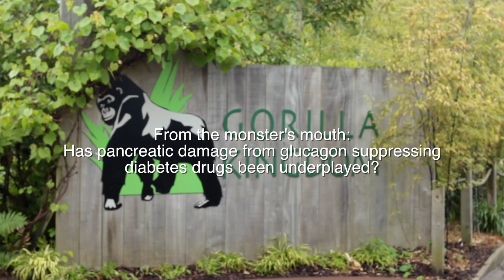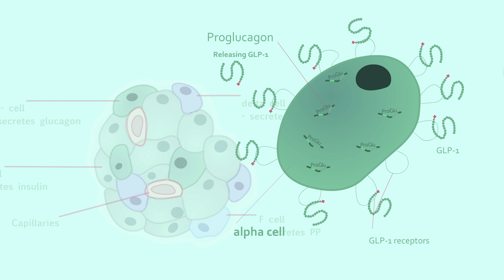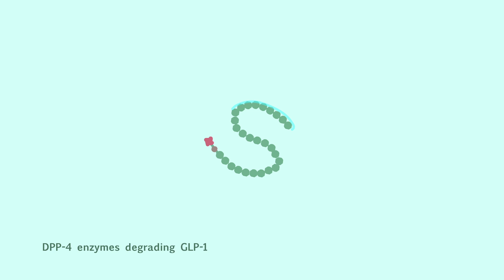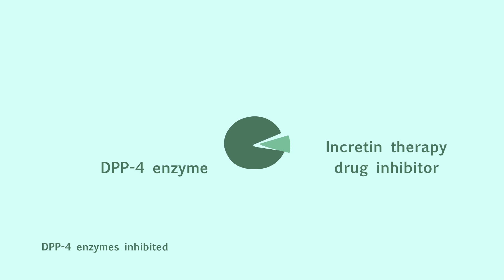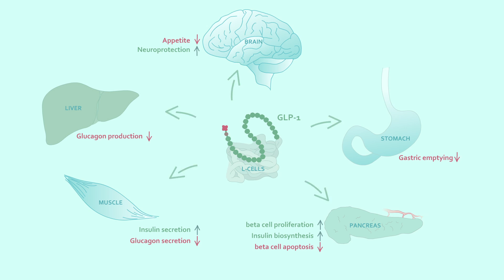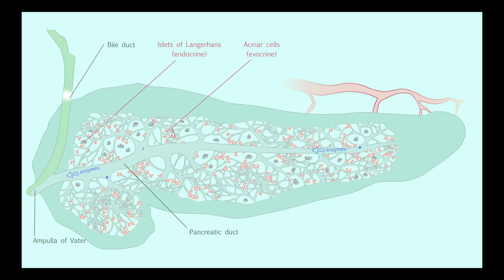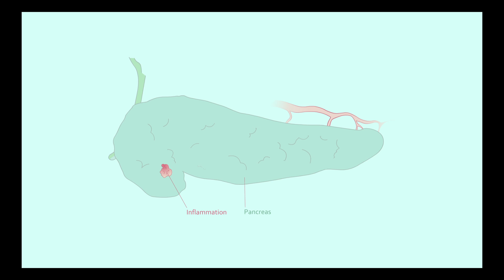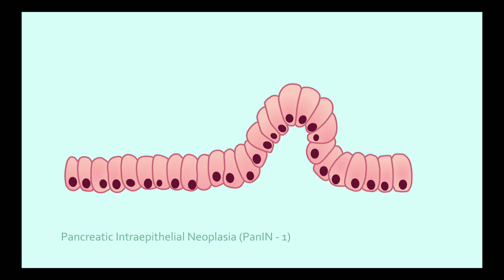From the monster's mouth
Has pancreatic damage from glucagon suppressing diabetes drugs been underplayed?

Incretin mimetics have been called "the darlings of diabetes treatment" and they may soon also be licensed for treating obesity. But a BMJ investigation has found growing safety concerns linked to the drugs' mechanism of action. Deborah Cohen asks why patients and doctors have not been told.